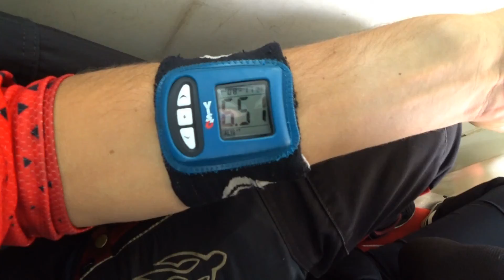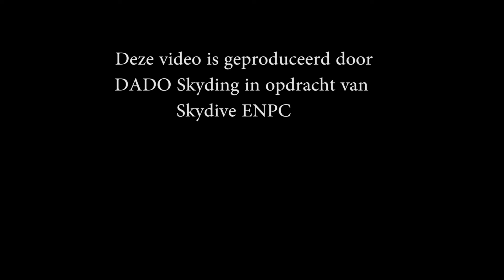Tandem Ruben @ Skydive ENPC 28-08-2022